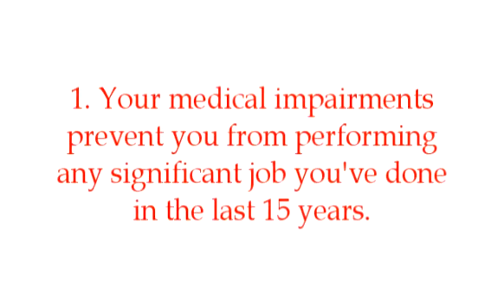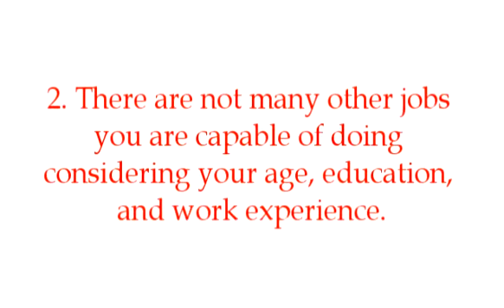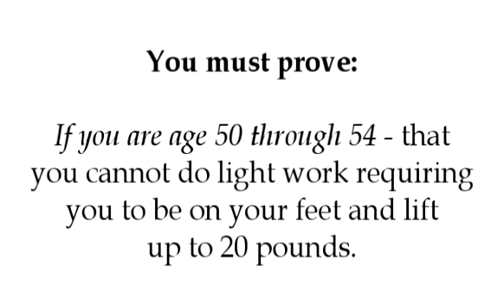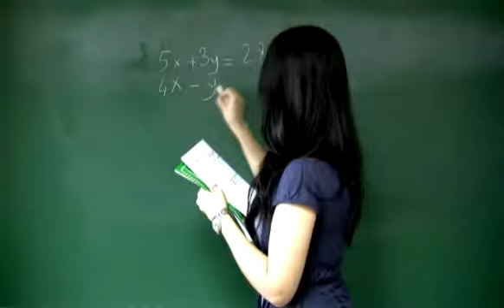James Auffant - How the Judge Determines Disability